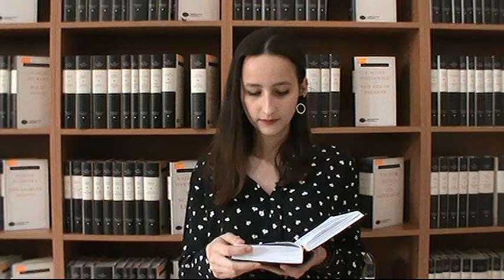"Демон" А.С. Пушкин. Читает Д. Московченко.